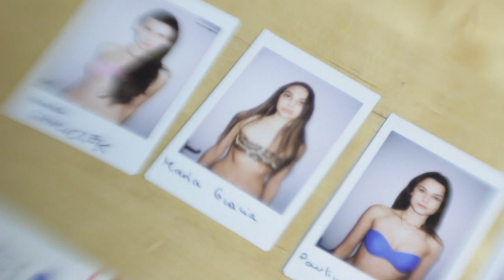Jaśniej i Bliżej: Wywiad z Filipem Ćwikiem o fotografii i tworzeniu kalendarza Fujifilm Instax 2014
Pierwszy odcinek programu Fujiklub TV "Jaśniej i Bliżej" w którym fotograf Filip Ćwik, laureat World Press Photo opowiada o tworzeniu kalendarza Fujifilm Instax 2014 i swojej pracy z aparatem Fujifilm X-E2